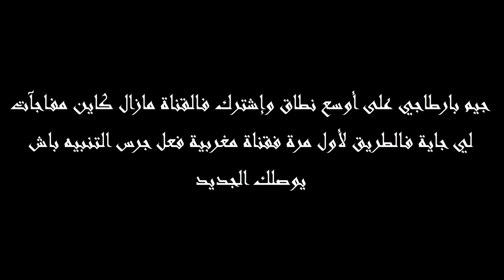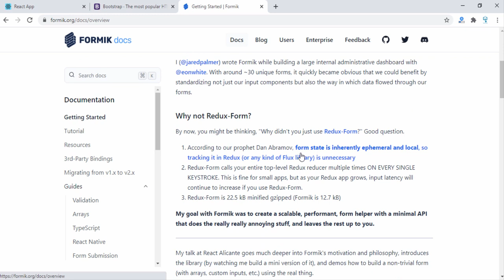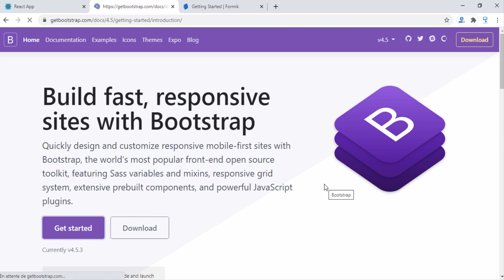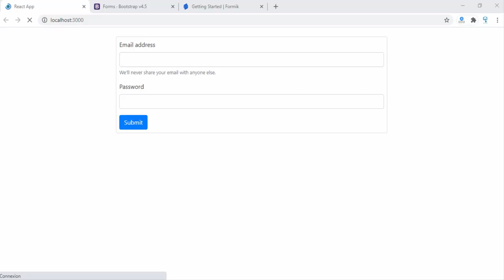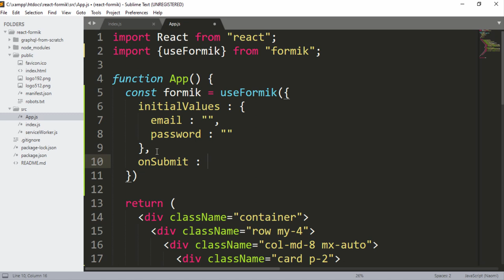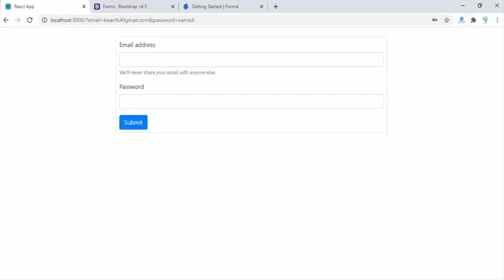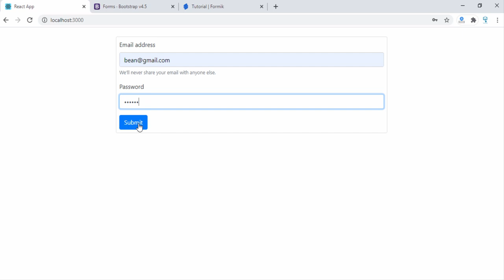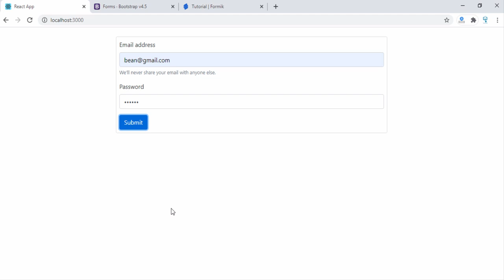Building forms with react and formik -1- (introduction)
reactjs tutorial
javascript darija,
php darija,
python darija,
laravel  darija,
codeigniter darija,
symfony darija,
android darija,
java darija,
html darija,
css darija,
vuejs darija,
reactjs darija,
angular darija,
python darija